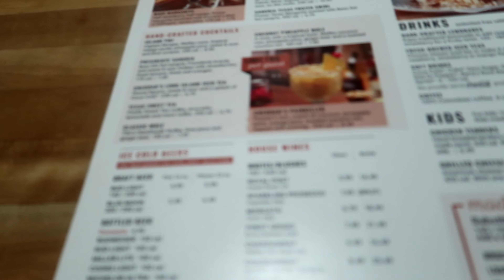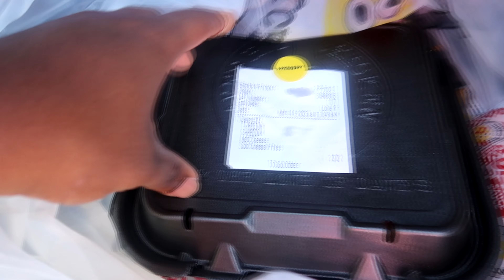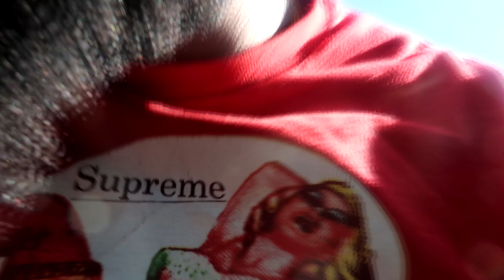Rain RUINED! Our Last Day Of Vacation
Orlando Vlog Part 4

GANNNGGGGGG!!! Be Sure to Sub and Join the FAM!!